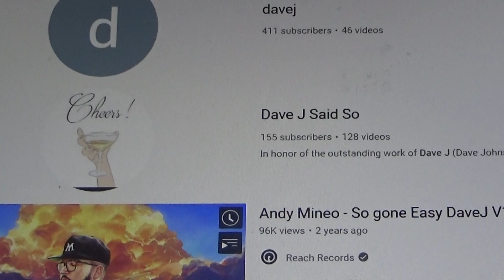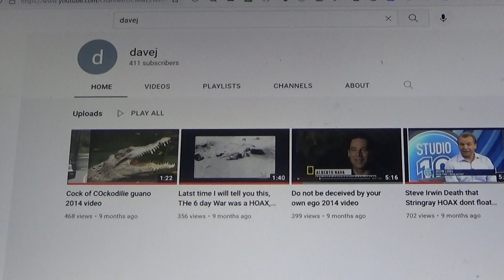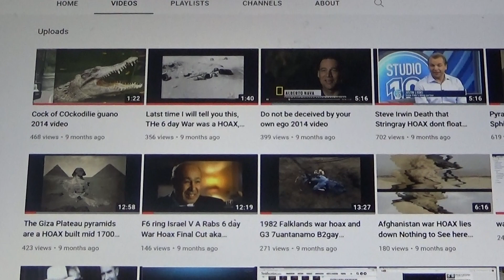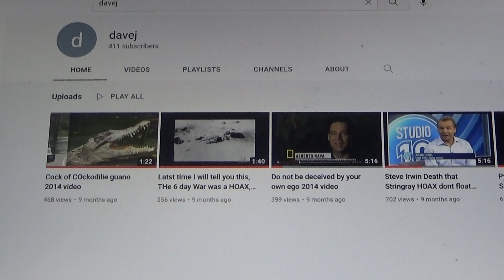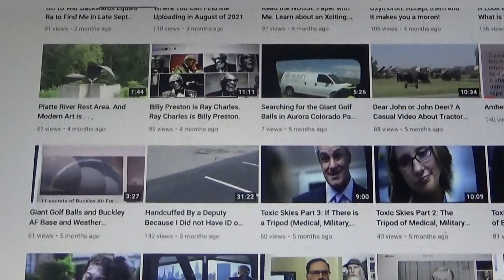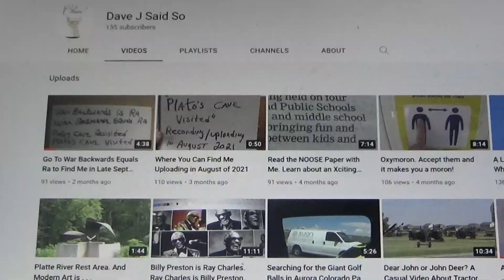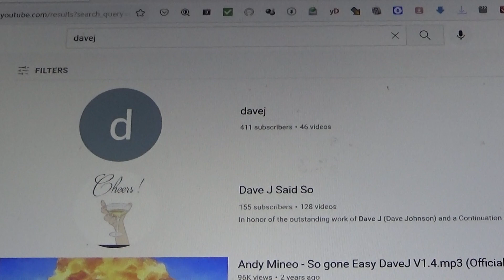The Spotlight is on the Channel "davej" (Dave Johnson)